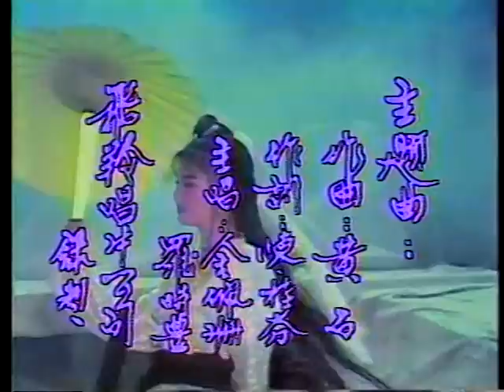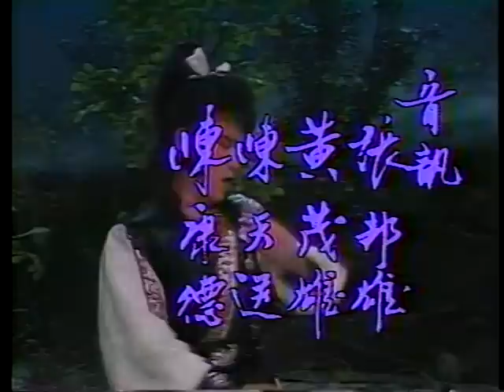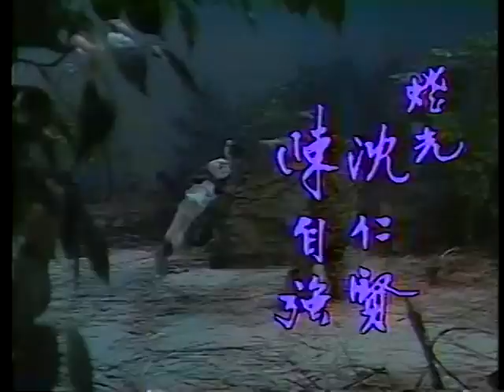1988 中視 俠女幽魂 孟飛 龍君兒 龍天翔 邱淑宜 張詠詠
1988 中視 俠女幽魂 孟飛 龍君兒 龍天翔 邱淑宜 張詠詠